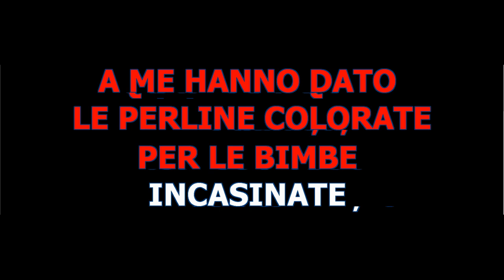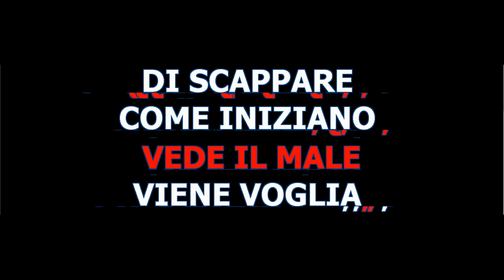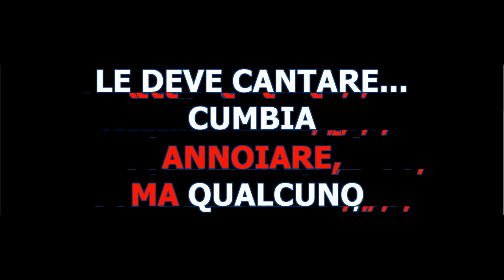la noia angelina mango vincitrice del festival di sanremo 2024